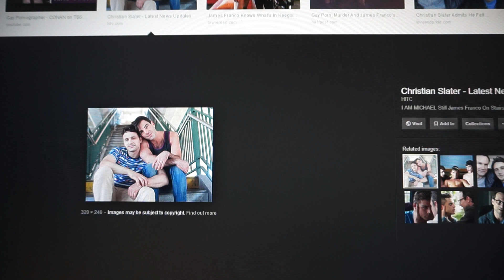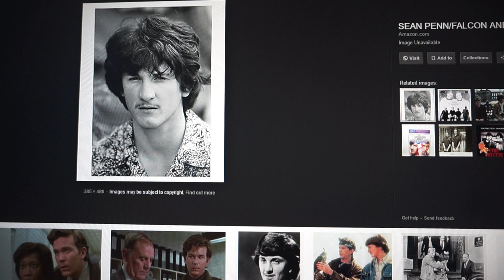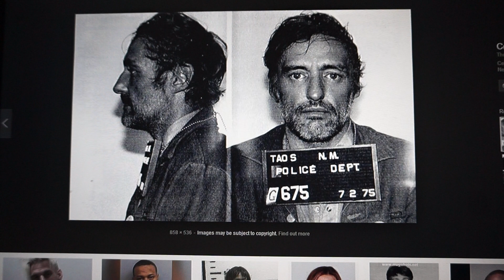Down Down Down the lodge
Bending over for Beckham